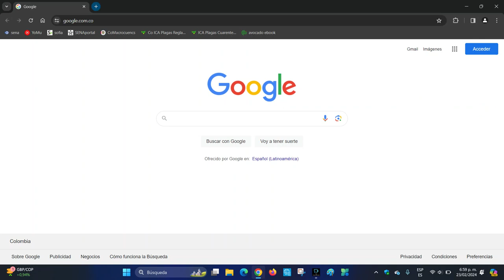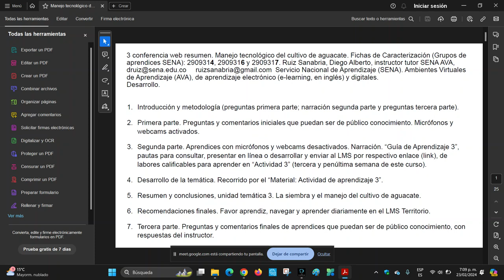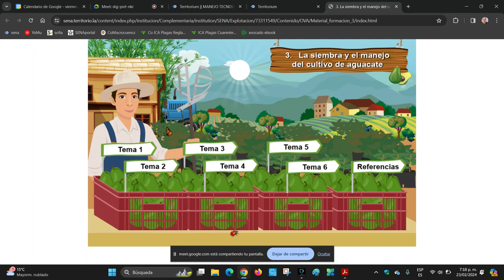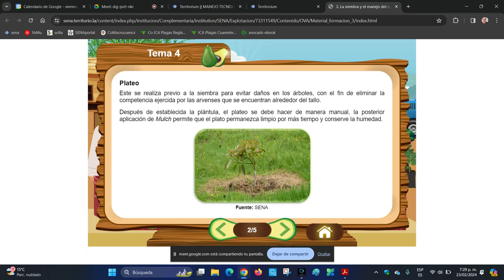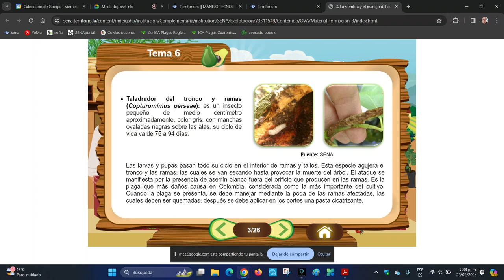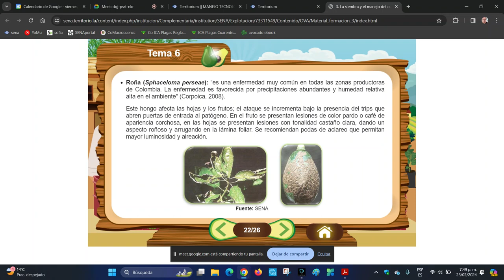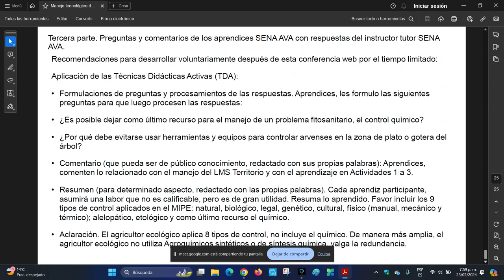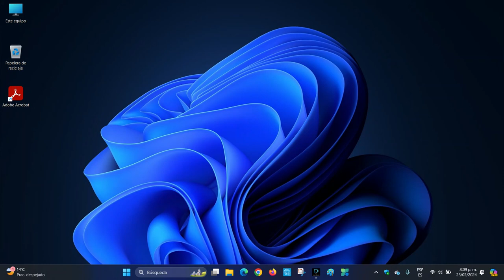2024 02 23 cfWb 3 aguacate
Servicio Nacional de Aprendizaje (SENA). Grabación conferencia web 3, 23/02/24. Curso corto virtual SENA: Manejo tecnológico del cultivo de aguacate. Unidad temática 3: La siembra y el manejo del cultivo de aguacate. Fichas de Caracterización (Grupos de aprendices SENA): 2909314, 2909316 y 2909317. Diego Alberto Ruiz Sanabria, Ing. Agrónomo, instructor tutor SENA AVA.